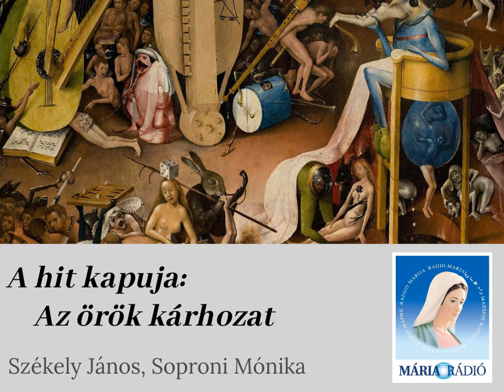A hit kapuja: Az örök kárhozat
Székely János és Soproni Mónika műsora. Téma: az örök kárhozat, a pokol.